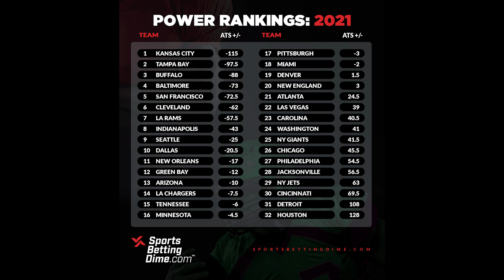NFL Special! NFL Rankings, Week1 picks and also Super Bowl Predictions!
NFL EDITION! WE gonna cover NFL Power Rankings! Week 1 picks and we give our Super Bowl Predictions!